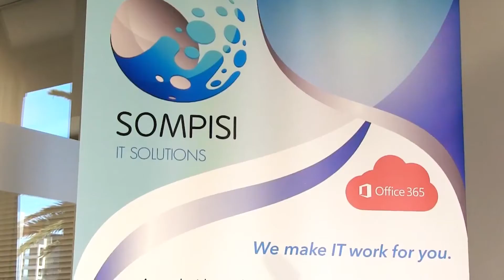SOMPISI IT SOLUTIONS